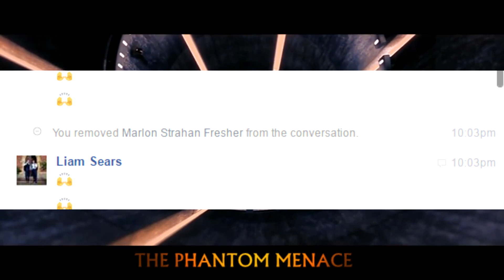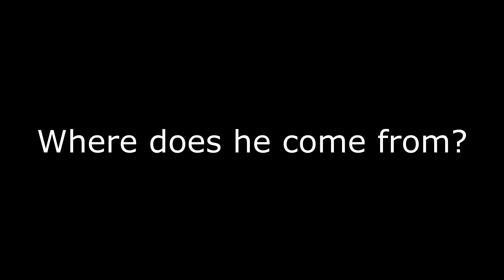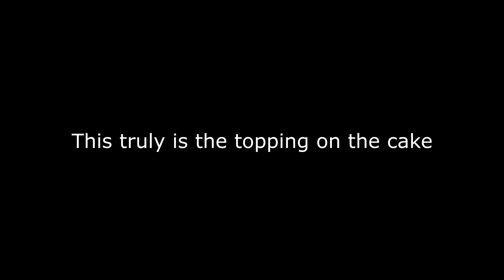meme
Old videos that I never finished and probably never will